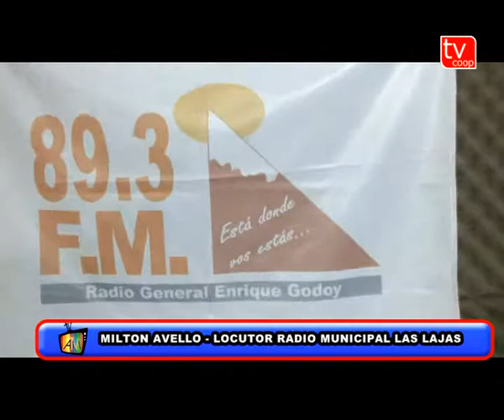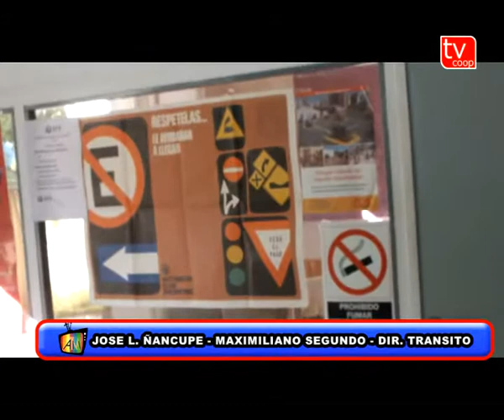PROGRAMA 28 10 NOV BLOQUE 1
LA VOZ DEL MUNICIPAL